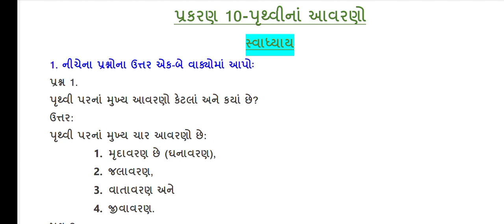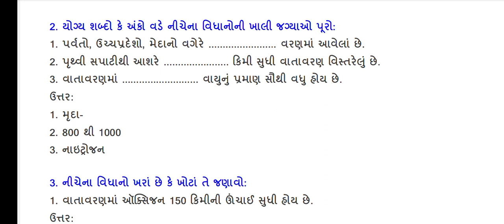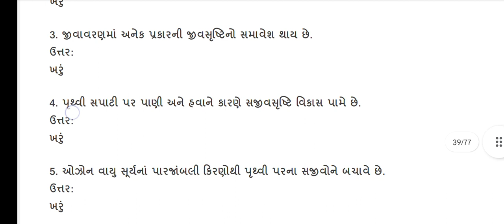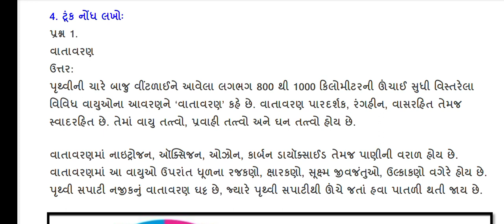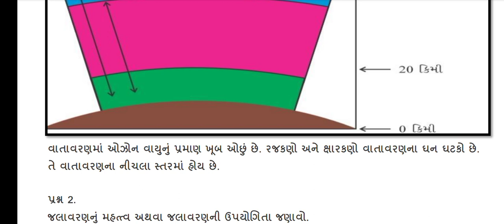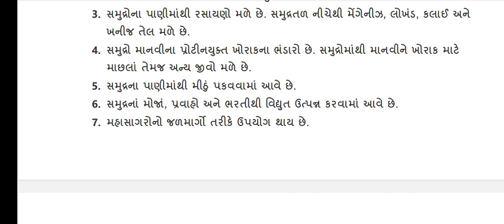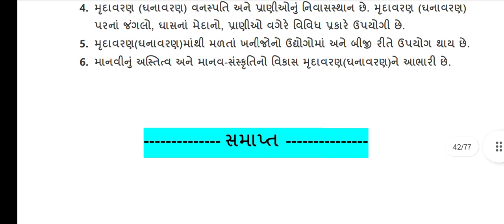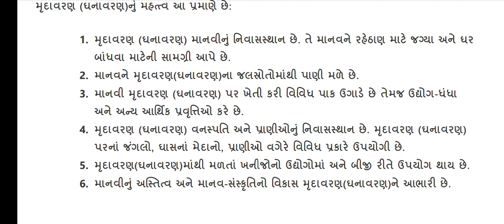ધોરણ 6|| સામાજિક વિજ્ઞાન || પ્રકરણ 10 || પૃથ્વીનાં આવરણો|| સ્વાધ્યાય સોલ્યુશન